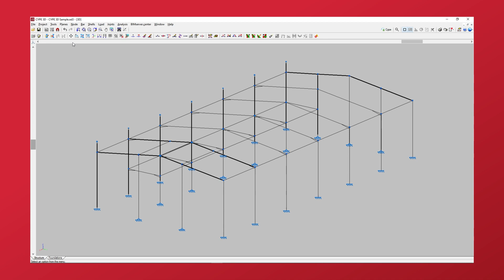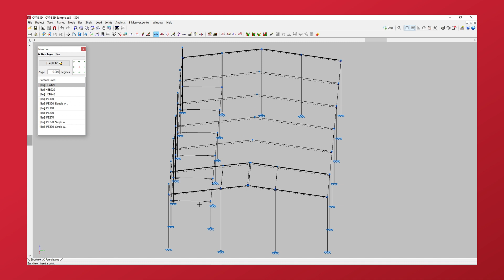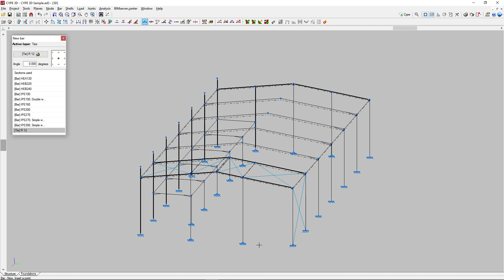CYPE 3D : tirants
CYPE 3D vous fournit les outils nécessaires pour introduire tous les types de tirants nécessaires dans votre structure.